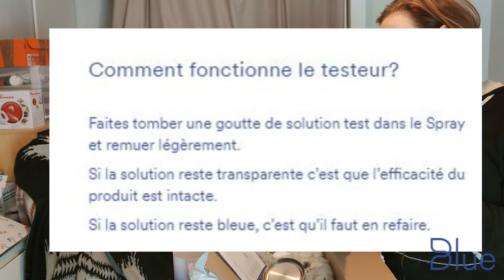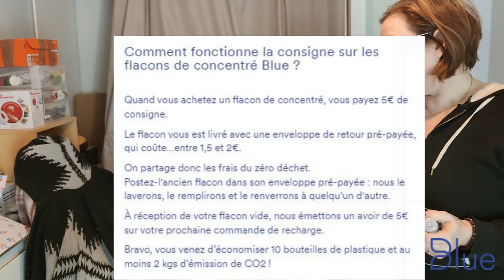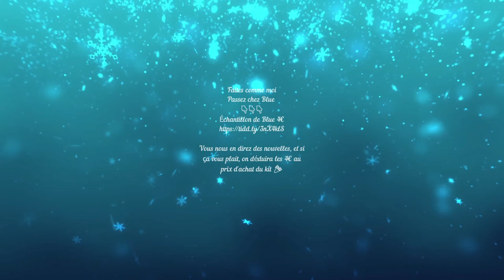•✧✧• BLUE DÉTERGENT UNIVERSEL- LE PRODUIT QU'IL TE FAUT ABSOLUMENT •✧✧•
•✧✧• BLUE - LE PRODUIT QU'IL TE FAUT ABSOLUMENT •✧✧•
DÉROULE POUR PLUS D'INFO ⬇️

Hello toi ♥‿♥

Connais-tu les produits de chez @blue.legrandmenage ?
Fait le grand ménage et des économies tout en préservant la planète et ta santé !
- Zéro Déchets & Zéro Plastique à usage unique
Avec un flacon de concentré Blue de 50 ml, vous pouvez fabriquer 20x350ml de Blue, à la demande, en 10 minutes.
Le tout pour 2€ le litre de produit ménager contre une moyenne de 4€ le litre en grande distribution.
En plus, avec Blue, vous réduisez votre empreinte carbone et votre consommation de plastique à usage unique.
Quand on vous dit que Blue, c'est du propre !
Simple comme bonjour 😁
Blue, pour qui, pour quoi ?

✅ Pour toutes les personnes désireuses de nettoyer petites à moyennes surfaces en toute sécurité en consommant plus responsable : maisons, boutiques, crèches, restaurants, écoles, salons de beauté, bureaux, cabinets médicaux…
👍 Un produit révolutionnaire j'attends ma commande.
Un seul produit pour ta maison.
Et si une jolie petite machine transformait du sel, du vinaigre et l'eau du robinet en un produit ménager ultra-efficace et sans déchets ?
Aussi efficace que de l'eau de Javel mais complètement naturel !
Vous pouvez le tester en demandant un échantillon

Vous nous en direz des nouvelles, et si ça vous plait, on déduira les 4€ au prix d'achat du kit 🎉

Le prix comprend l'éco-participation et la livraison en relais-colis.